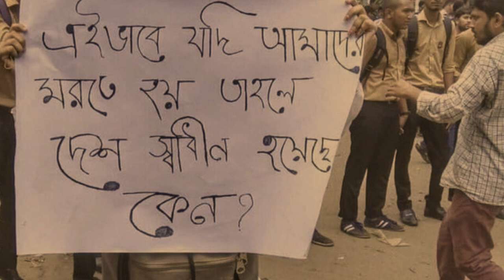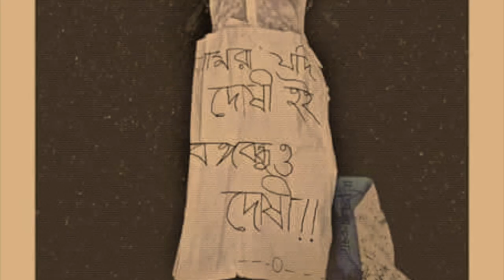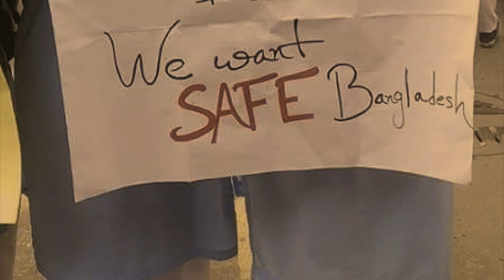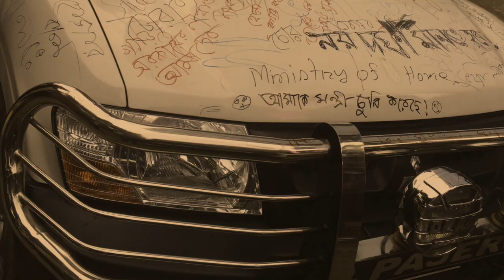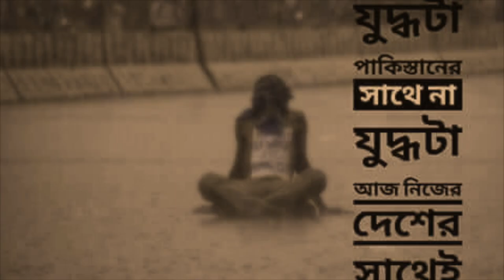We want justice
Road Safety protest in Bangladesh done by Student.